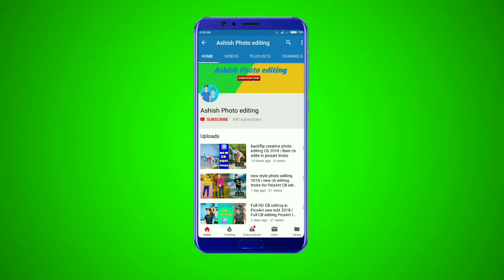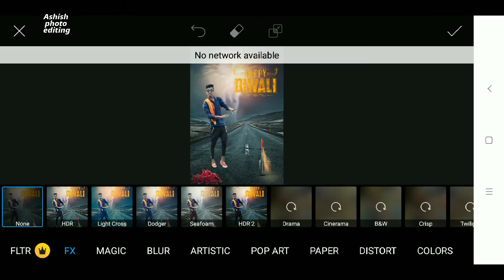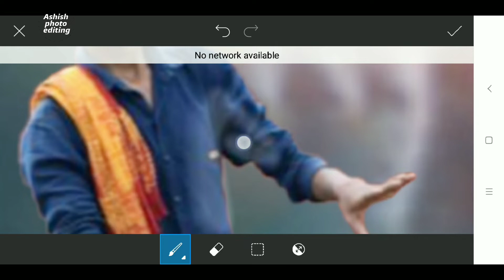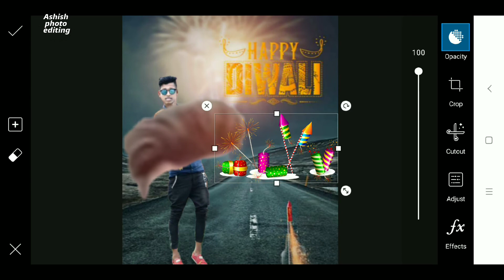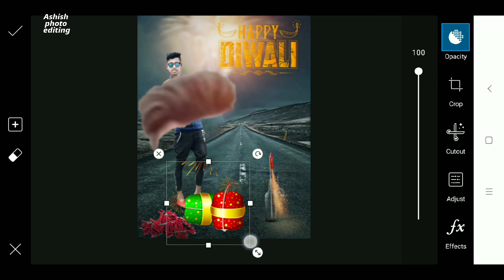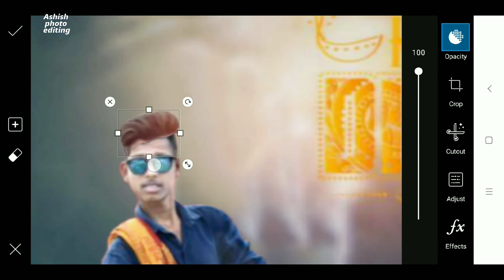happy diwali special photo editing 2018 | happy diwali picsart editing tutorial